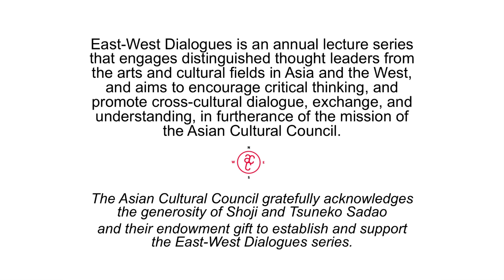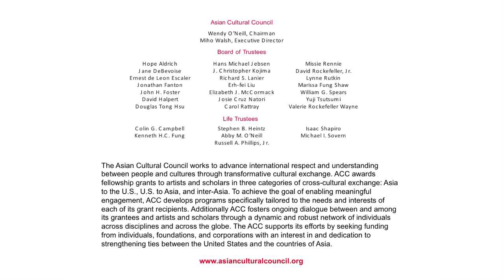Asian Cultural Council: 2016 East-West Dialogue with Ian Buruma and Pico Iyer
East-West Dialogues was a distinguished lecture with Ian Buruma and Pico Iyer held at The Morgan Library & Museum in New York on June 25, 2016. They explored artistic and cultural thinking across all borders with an aim to encourage critical thinking and promote cross-cultural dialogue, exchange, and understanding, in furtherance of the mission of the Asian Cultural Council. The Asian Cultural Council gratefully acknowledges the generosity of Shoji and Tsuneko Sadao and their endowment gift to establish and support the East-West Dialogue series.